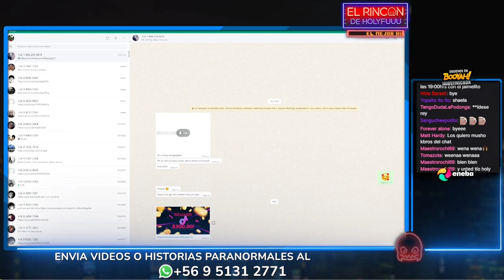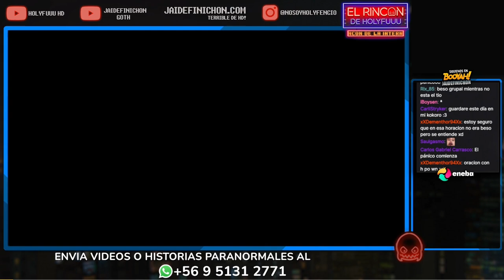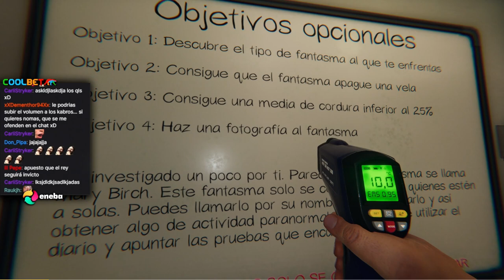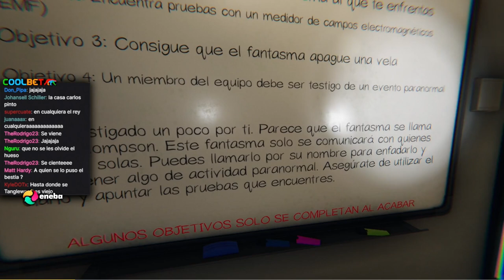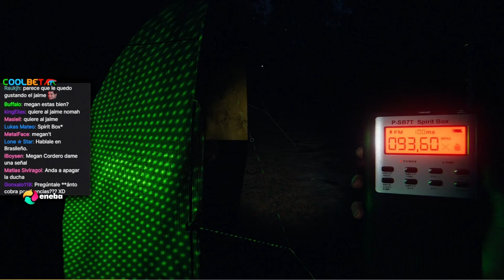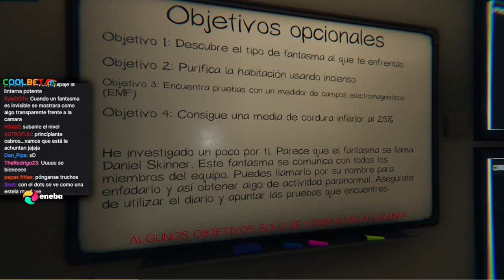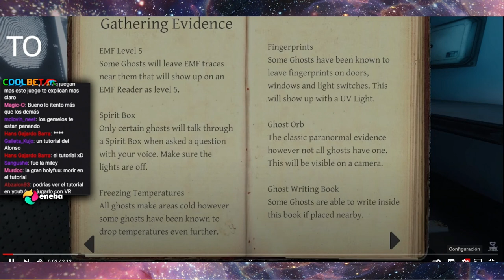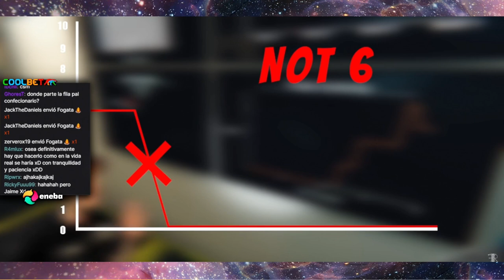Phasmophobia GOTH Booyah! 2022-04-25